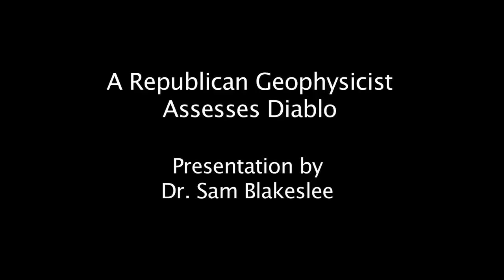Diablo Canyon: ASTONISHING NUCLEAR SAFETY "Concerns"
Dr. Sam Blakeslee, a Phd. geophysicist, former Republican California state senator, and former commissioner, California Seismic Safety Commission is advocating an immediate seismic safety investigation of PG&E's Diablo Canyon nuclear plant near San Luis Obispo, CA.
In Dec. 3, 2014 testimony before Senator Barbara Boxer's Committee on Environment and Public Works, Blakeslee - who is emphatically NOT 'anti-nuclear' - denounced the fact that as new discoveries of potential earthquake dangers have increased, PG&E's standards for seismic safety have gone down.
It is now known that Diablo sits atop 13 intersecting active earthquake faults in a tsunami zone similar to Fukushima.
The plant was not designed to withstand the level of shaking this network of active faults is capable of delivering.

A Senior NRC Inspector has called for the plant's shutdown for being out of compliance with seismic safety standards.
Yet, PG&E is pushing to extend the plant's operating license without retro-fitting or safety assessment.
Sen. Blakeslee is calling for an immediate NRC re-licensing hearing.
SD-406 Diablo Canyon Nulcear SAFETY Probe after "Lessons Learned from Fukushima" Around 2:30 minutes... LISTEN CAREFULLY.   Hosgri fault, San Simeon fault, Shoreline Fault, Los Osos fault... capable of creating a 171 Mile Long Rupture (...)
As Sen. Boxer states at around 9:30 into video: "This is Shocking, Unethical, and Dangerous".

Activists Push for Public Review of Diablo Canyon Nuclear Power Plant

PG&E Study: Diablo Canyon Nuclear Plant Is Earthquake-Safe Despite Newly Detected Faults

Expert calls for closure of Diablo Canyon, Senate committee plans hearings

But Top Regulator Rejects Call To Shut Down Diablo Canyon Nuclear Power Plant Over Earthquake Concerns

Top Regulator Rejects Call To Shut Down Diablo Canyon Nuclear Power Plant Over Earthquake Concerns

Cooling Towers for Diablo Canyon Studied
State board seeks new options for "once-through" cooling method

Nuclear plant earthquake safety panel focuses on Diablo Canyon

Dan Hirsch Testifies Before Senate Environment Committee on Diablo Canyon Nuclear Plant

Read an article about the testimony here. CBG’s 2014 Annual Report!